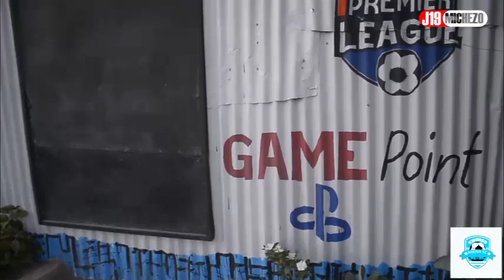"GEITA KUICHAPA YANGA, NA SABABU YA YANGA KUSHINDA GEITA" MCHAMBUZI.